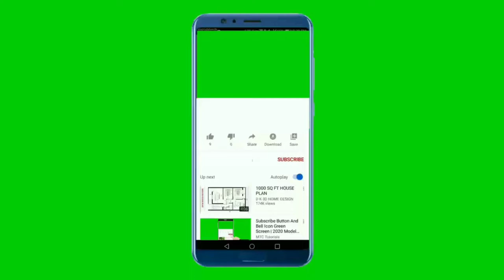National Anthem of Lebanon 4K - النشيد الوطني اللبناني بجودة عالية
Soutenez-nous :
Merci

**-_-**-_-**~~ النشيد الوطني اللبناني ~~**-_-**-_-**

النشيد الوطني اللبناني هو النشيد الوطني الرسمي للجمهورية اللبنانية منذ اعتماده في 27 يوليو 1927. وقد كتبه رشيد نخلة ولحنه وديع صبرا.

~~**~~ تاريخ النشيد الوطني اللبناني ~~**~~
في مايو 1926 كان إعلان الجمهورية اللبنانية، وانتخاب شارل دباس رئيسًا لها. وفكرت الحكومة الأولى في عهد الرئيس الجديد في وضع نشيد وطني لبناني، فشكلت لهذه الغاية لجنة تحكيمية بين الشعراء المتابرين في لبنان وبلاد الاغتراب لاختيار النشيد.

ففي 19 يوليو/تموز 1926 صدر مرسوم جمهوري عنوانه "مسابقة لاختيار النشيد الوطني اللبناني". وينص هذا المرسوم في مادته الاولى على أن المسابقة قسمان: "مسابقة لاختيار قصيدة عربية تصلح كلماتها للنشيد اللبناني"، ومسابقة بين مؤلفي الألحان لانتقاء اللحن الذي يوضع للقصيدة المختارة". أما المادة الثانية فجاء فيها أن لجنة التحكيم المكلفة اختيار النشيد هي برئاسة وزير المعارف العمومية والفنون الجميلة نجيب أميوني وعضوية كل من:

الشيخ عبد الله البستاني
جميل بك العظم
عبد الرحيم بك قليلات
الشيخ إبراهيم المنذر
السيد عبد الباسط فتح الله
شبلي بك ملاط
في أواخر تشرين الأول 1926 أعلنت نتيجة المباراة فكان النشيد الفائز نشيد الشاعر رشيد نخلة الذي وقّع قصيدته باسم "معبد" (اسم مغن عربي مشهور).

وقد نشرت نتيجة المباراة في الصحف التي قدمت رشيد بك نخله مؤلف النشيد الوطني على أنه خطيب مفوه وأديب أصيل وشاعر بالسليقة.

كلنا للوطن للعلى للعلم تلحين وديع صبرا.

في تقرير على قناة الجديد قال غسان الرحباني أن لحن النشيد يشبه إلى حد ما نشيد الريف. في حين ينفي البعض هذه الرواية ويقولون أن النشيد لبناني مئة في المئة

**-_-**-_-**~~ National Anthem of Lebanon ~~**-_-**-_-**

The Lebanese National Anthem officially known as Koullouna lilouataan lil oula lil alam, was written by Rashid Nakhle and composed by Wadia Sabra. It was adopted on 12 July 1927, seven years after the proclamation of the state of Greater Lebanon during the French mandate. Its melody is based on the melody of the national anthem of the Rif Republic.

The Lebanese national anthem was chosen following an open nationwide competition. The result of the contest was published in newspapers.
The music of the national anthem is influenced by Beirut's exposure to Western culture by the end of the 19th century. It was composed by French-trained artist Wadia Sabra in 1925

**-_-**-_-**~~ Hymne national du Liban ~~**-_-**-_-**

L'hymne national du Liban  a été écrit par Rachid Nakhlé et composé par Wadia Sabra. Il a été adopté le 12 juillet 1927, sept ans après la proclamation de l'état du Grand Liban pendant le mandat français.

La musique de l'hymne national est influencée par l'exposition de Beyrouth à la culture occidentale à la fin du xixe siècle. Elle a été composée par l'artiste formé en France Wadia Sabra en 1925

كلنا للوطن للعلى للعلم
‎ملء عين الزّمن سيفنا والقلم
‎سهلنا والجبل منبت للرجال
‎قولنا والعمل في سبيل الكمال
‎كلنا للوطن
‎شيخنا والفتى عند صوت الوطن
‎أسد غاب متى ساورتنا الفتن
‎شرقنا قلبه أبدا لبنان
‎صانه ربه لمدى الأزمان
‎كلنا للوطن
بحره بره درة الشرقين
‎رفده بره مالئ القطبين
‎إسمه عزه منذ كان الجدود
‎مجده أرزه رمزه للخلود
‎كلنا للوطن

** English Translation **
All of us! For our Country, for our Glory and Flag!
Our valor and our writings are the envy of the ages.
Our mountain and our valley, they bring forth stalwart men.
And to Perfection we devote our words and labor.
All of us! For our Country!
Our Elders and our children, they await our Country's call,
And on the Day of Crisis they are as Lions of the Jungle.
The heart of our East is ever Lebanon,
God has preserved him until the end of time.
The Gems of the East are his land and sea.
Throughout the world his good deeds flow from pole to pole.
And his name is his glory since time began.
The cedars are his pride, his immortality's symbol.